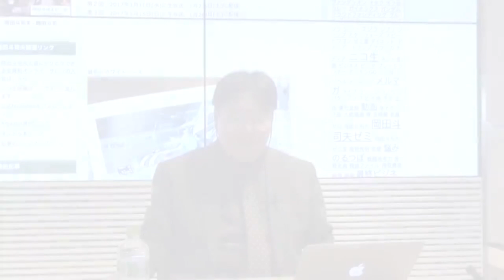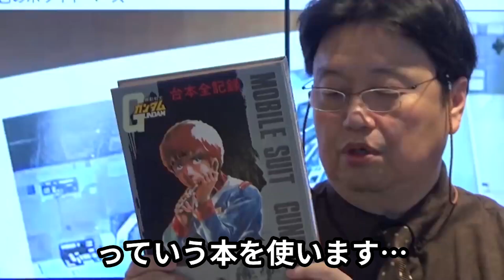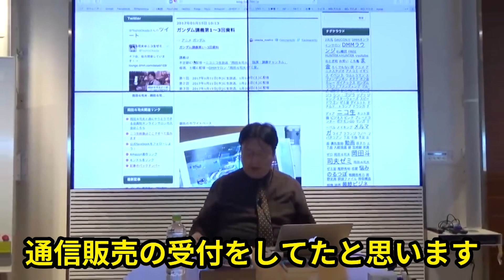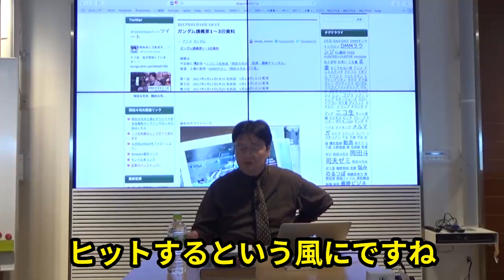【機動戦士ガンダム講義6】ガンダム放映当時…サンライズはリアルホワイトベースだった？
今回は富野由悠季監督「機動戦士ガンダム」講義6話です!

当チャンネルはガジェット通信と正式な契約の元で運営している岡田斗司夫黙認のチャンネルです。
違法アップロードではありません。